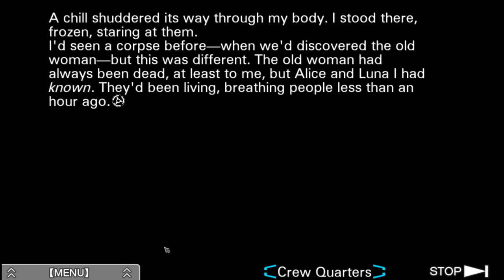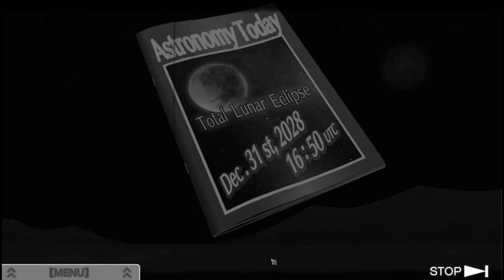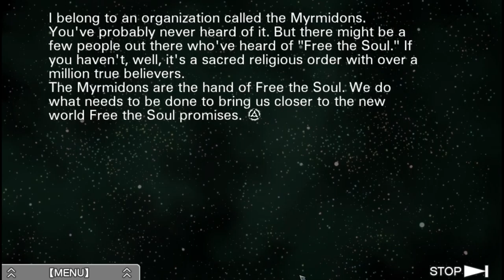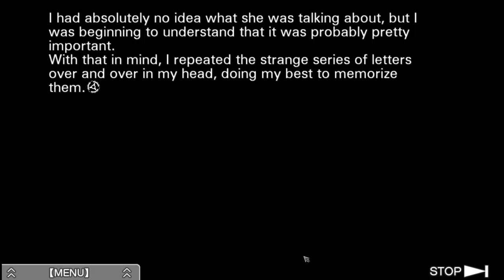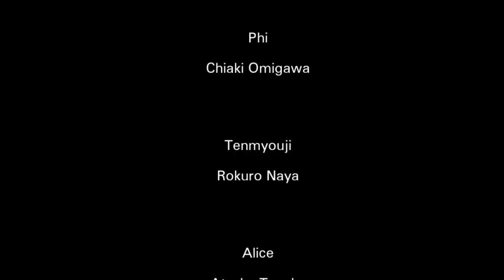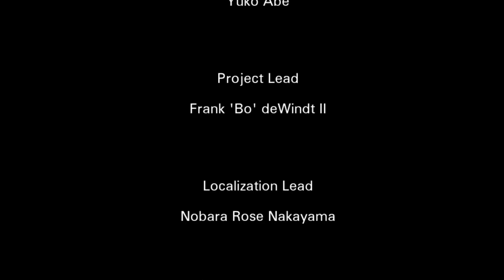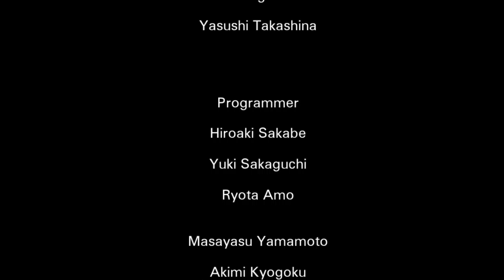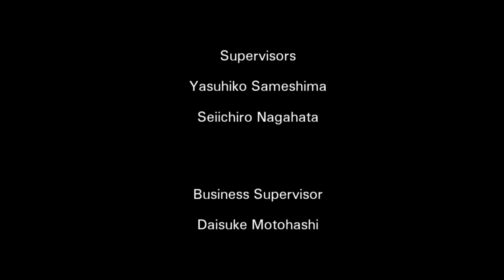Zero Escape: Virtue's Last Reward [8] Dio End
Looks like there was an extinction event, which would put the similarities with a certain other game at an alarming level.

I really shouldn't read the secret files when I get them. It reveals plot points in advance.